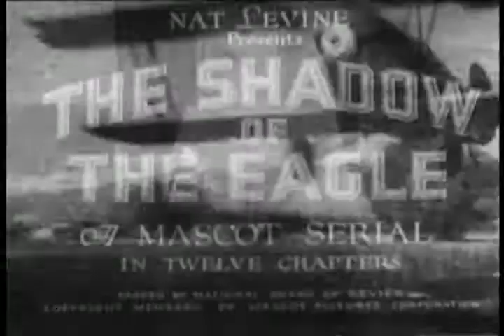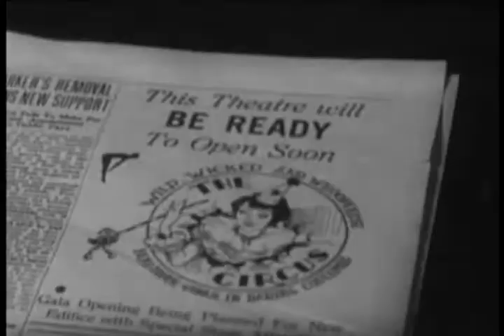Shadow of the Eagle 9 When Thieves Fall Out | OLD HOLLYWOOD CLASSIC FILM | FULL FREE TO WATCH